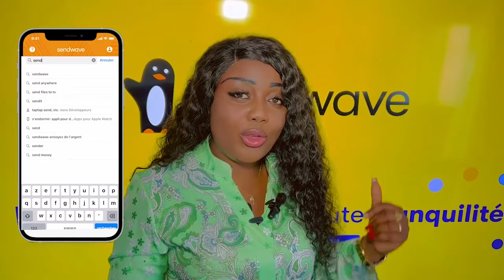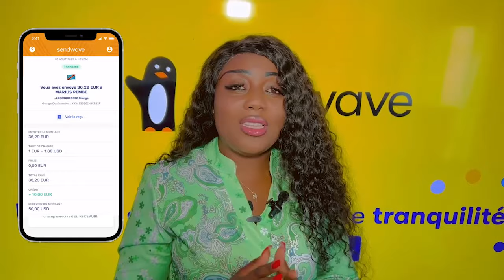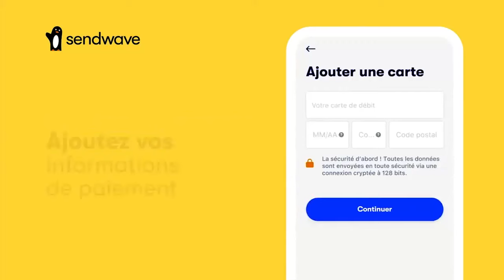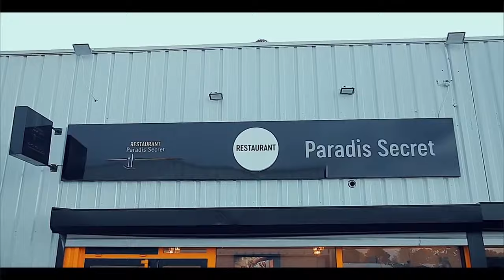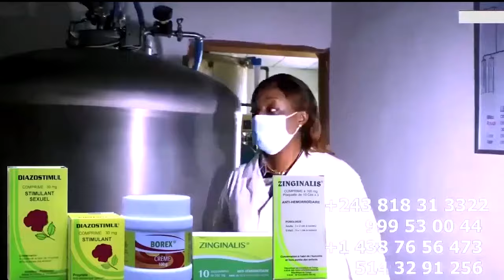FERRE AFTER FESTIVAL Droit De Réponse La Championne VIRGINIE MANGANGA A DEMARRER NANA BODUGA, EDDY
FERRE GOLA AFTER FESTIVAL Droit De Réponse La Championne VIRGINIE MANGANGA A DEMARRER NANA BODUGA AFINGISI EDDY BADIATA